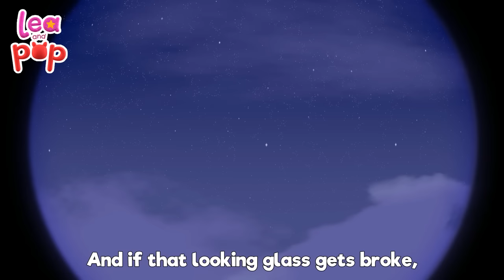The ABC Song and Baa, Baa Black Sheep - Kids Songs and Nursery Rymes with Lea and Pop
Embark on an educational and fun-filled journey with Lea and Pop! Sing along to the timeless "ABC Song" and the ever-charming "Baa, Baa Black Sheep." Explore the world of letters and sounds while enjoying these lively and interactive tunes. With Lea and Pop, learning the alphabet becomes an exciting musical adventure for kids! 🎶🔤🐑

The ABC Song Lyrics

Now you know the ABCs